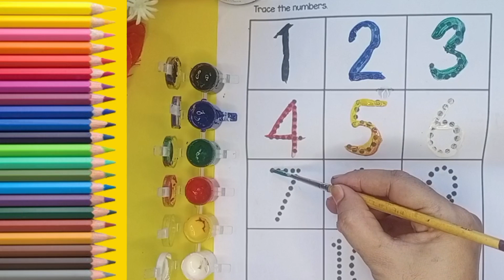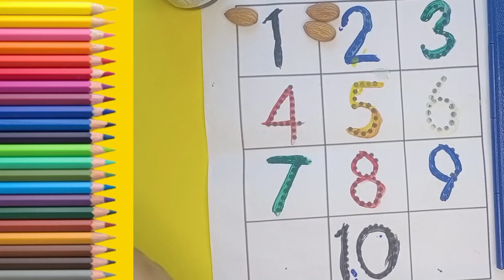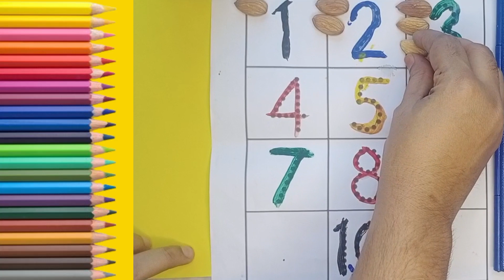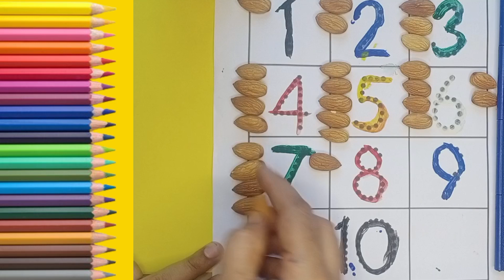123 Numbers | 1234 Number Names | 1 To 20 Numbers Song | 12345 learning for kids | Counting Numbers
123 Numbers | 1234 Number Names | 1 To 20 Numbers Song | 12345 learning for kids | Counting Numbers

Your query:

learn numbers
learn numbers
learn colors
123 counting
1234 song
12345
number songs
number 1-100
numbers for kid
12345 rhymes
12345 kids songs
123 counting for kids
#123 counting song
#123  song
abc 123